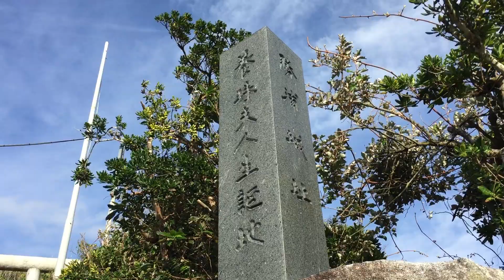勝浦㉒ 勝浦城址